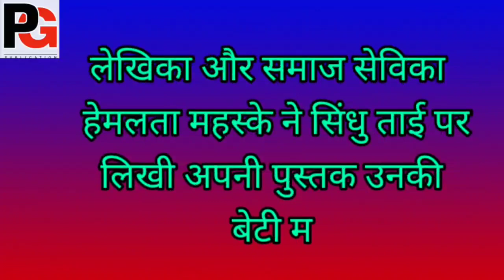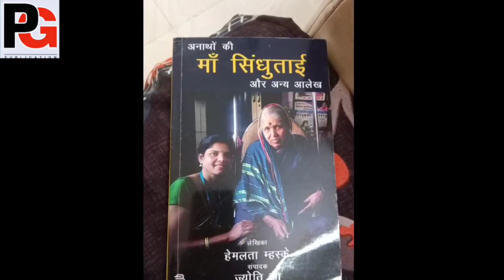हजारों अनाथ बच्चों की मां सिंधु ताई पर पुणे में आयोजित कार्यक्रम पर शाहाना परवीन की रिपोर्ट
वरिष्ठ पत्रकार और समाज कर्मी प्रसून लतांत बोले,सिंधुताई का योगदान देश में ही नहीं दुनिया भर में बेमिसाल है।